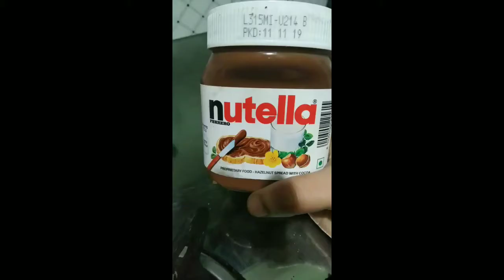HomeMade Chocolate CaKe Without OvEN | WiThOuT BEATER🤗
HomeMade Cake Without Oven Without beater With less ingredients..
This Cake is tooo YUMMY and Mouth watery try it Once... 😋
Aap is Cake ko cooker me, Pateele mein, Katori mein, ya fir kadhai mein bhi bna skte he, ap poore cake ko ek sath bnakr alg se cut krke 2 base bna skte he, lekin isme apko 50 minutes lagege ya fir usce km b...
Agr batter ko half krke alg brtan me pakayenge to apko minimum 15 to 20 minutes lagege, it depends on you... How you cooked...